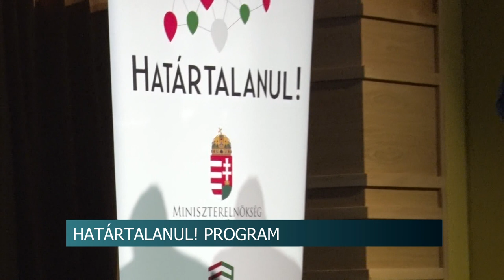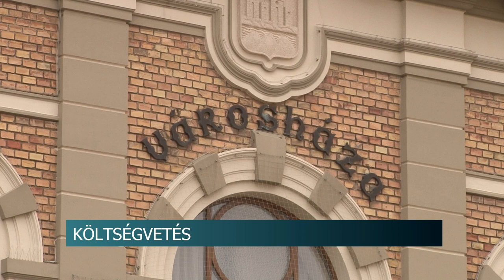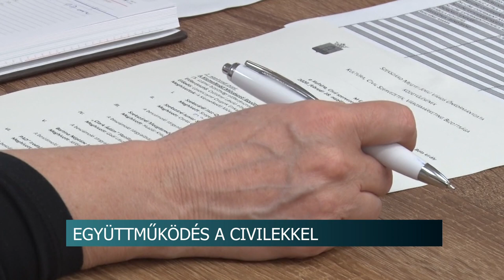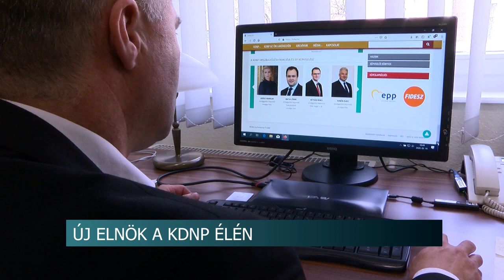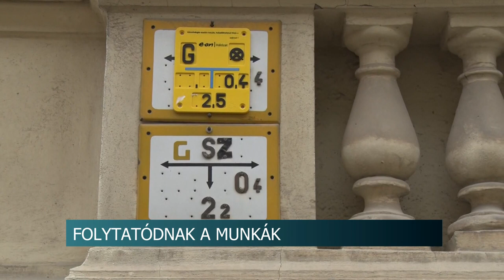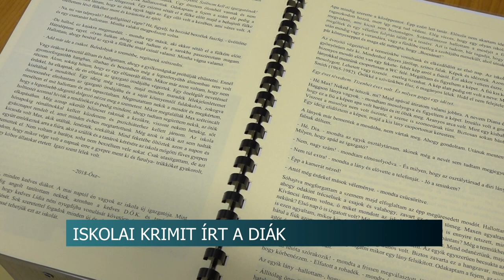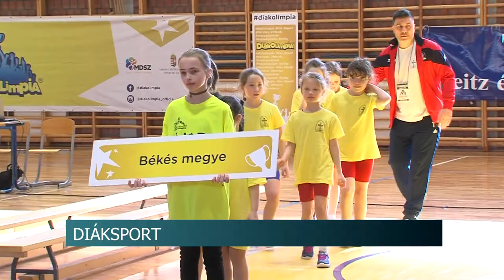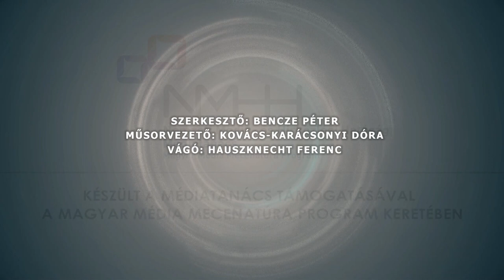Híradó - Tolnatáj TV 20200219